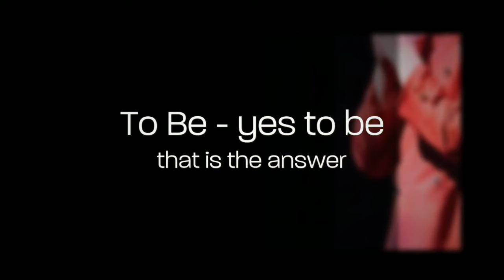Hamlet - Norwood High School - January 2013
"To Be or Not to Be" is the question in Shakespeare's Hamlet and the actors of Norwood High School in Norwood MA answer with an epic performance